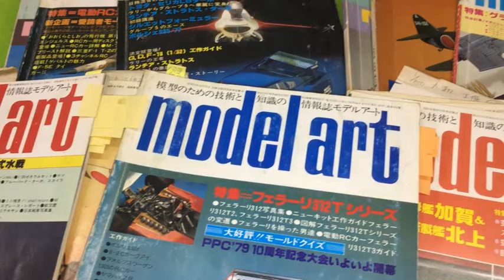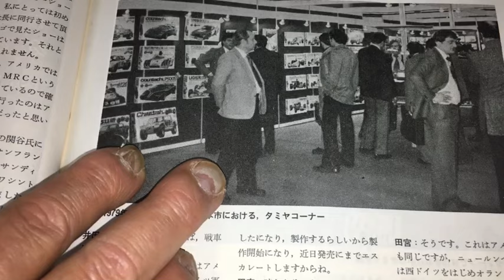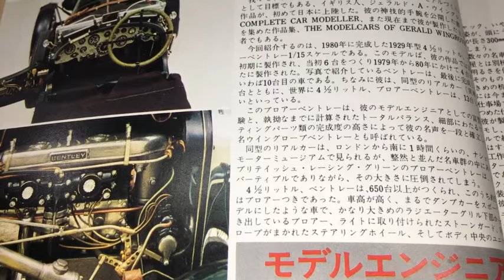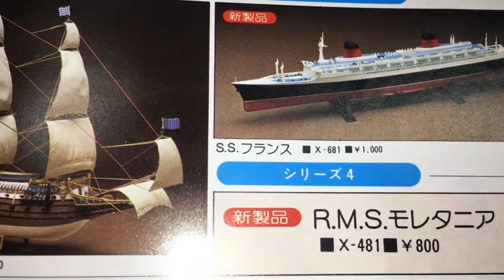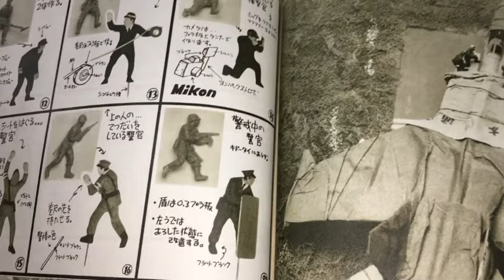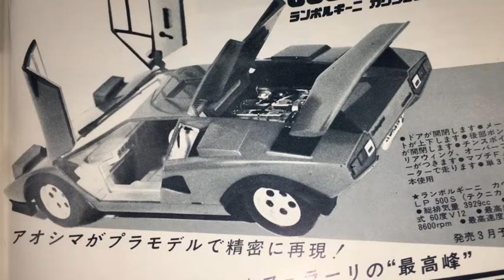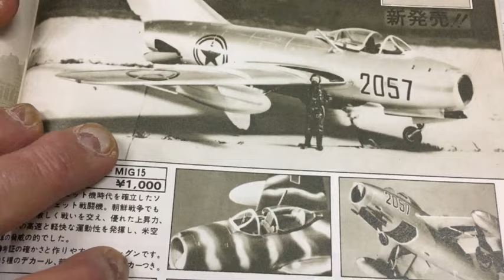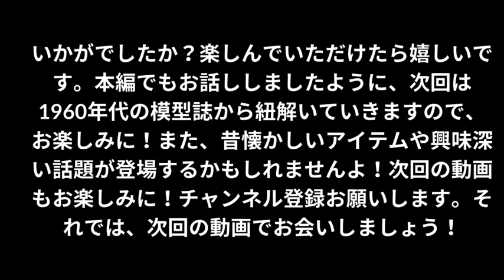【プラモタイムトラベルシリーズ】昭和のプラモ秘宝！タミヤ社長の挑戦と感動の物語！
タミヤ社長が語る驚きの企画と当時の広告、記事を一挙公開！プラモファンに贈る昭和のプラモの軌跡、見逃せません！